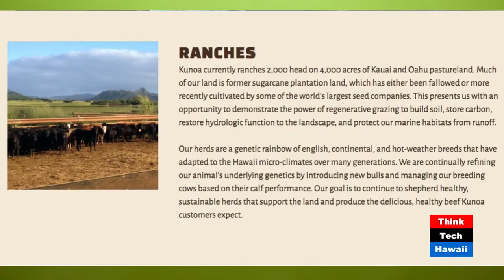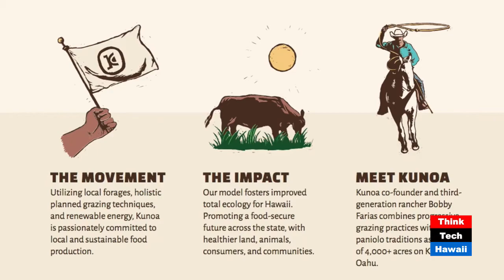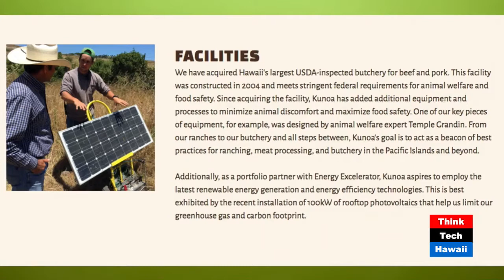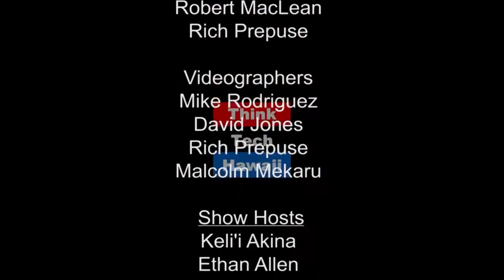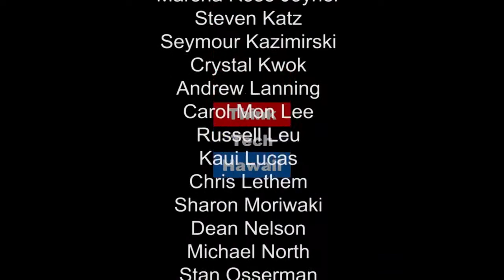Revitalizing Hawaii's Ranching Industry, Kunoa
Kunoa currently ranches 2,000 head of cattle on both Kauai and Oahu pastureland. Kunoa is focused on regenerative grazing to build soil, and store carbon while protecting marine habitats by reducing runoff. This allows the ranch to shepherd healthy, sustainable herds that support the land while producing delicious, healthy beef products.

Kunoa recently purchased the largest USDA-inspected beef/pork butchery in Hawaii, located in Campbell Industrial Park on Oahu, a huge asset for not only Kunoa but entire ranching industry in the State.  Through their participation in the Energy Excelerator program, Kunoa includes renewable energy capacity to the facility through a 100kW photovotaics system built on the rooftop of the slaughterhouse, reducing the greenhouse gas emissions and carbon footprint.  Bobby Farias, Co-founder of Kunoa , shares how Kunoa shepherds sustainable herds with co-hosts Justine Espiritu and Matt Johnson on Hawaii Food and Farmers Series.